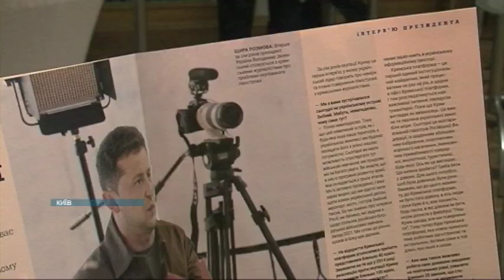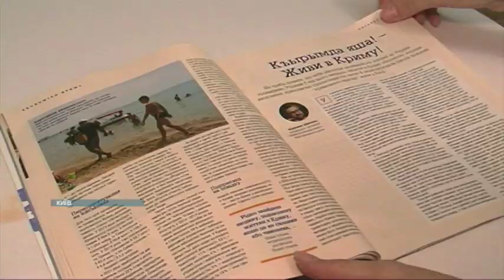Журнал "Як ми будемо повертати Крим" презентували в Києві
Журнал під назвою "Як ми будемо повертати Крим" презентували напередодні в Києві. Над випуском працювали  фотографи, журналісти, репортери, відеографи та редактори різних українських медіа, які увійшли до складу кримської редакції видання. Детальніше у матеріалі Анастасії Терещук.